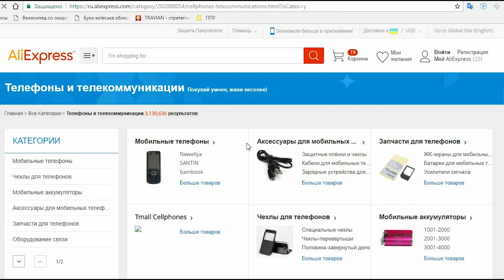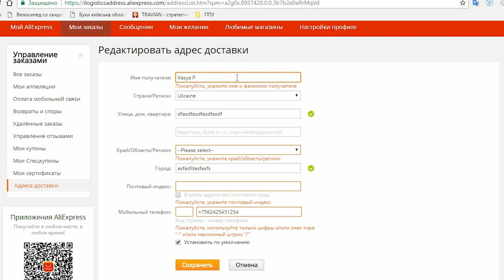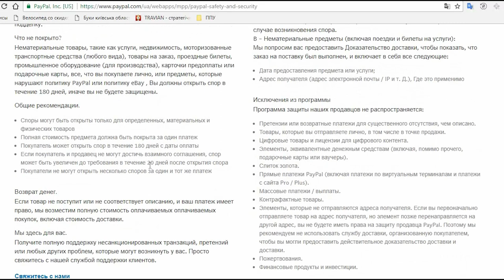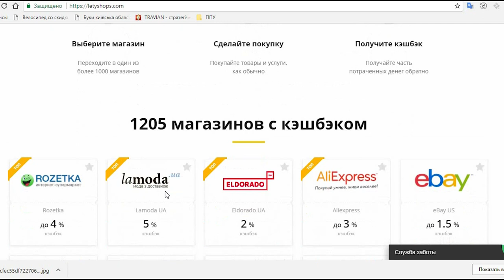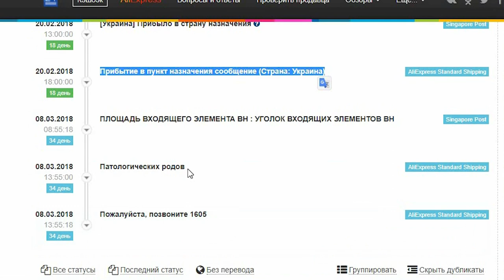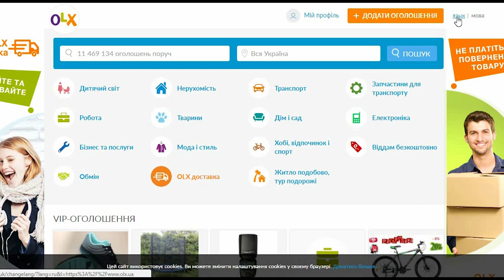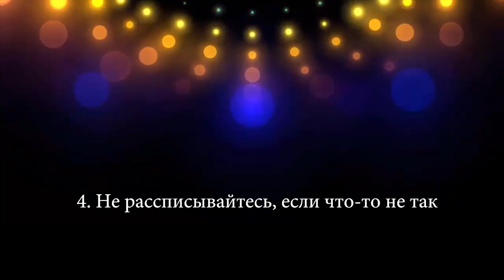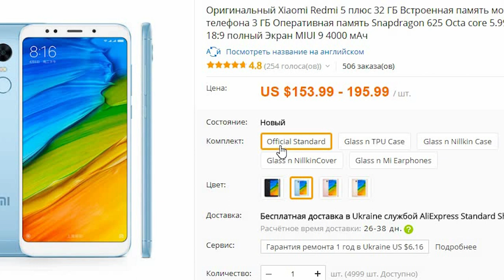Как не попасть на деньги покупая на AliExpress и других площадках. Смотри, пригодится!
Магазины для покупок:
Тот самый кэшбэк-сервис Летишопс, которым пользуюсь. Ссылка на вход и регистрацию

ВСЕМ УДАЧНЫХ ПОКУПОК, ДРУЗЬЯ!